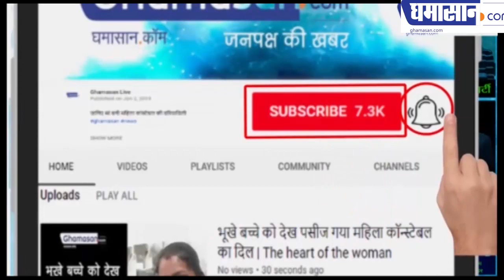दानदाताओं ने भरी नगर निगम की झोली, नहीं खरीदनी पड़ रही सामग्री